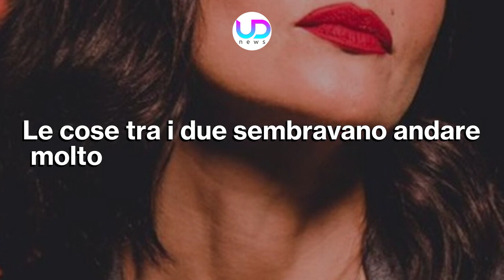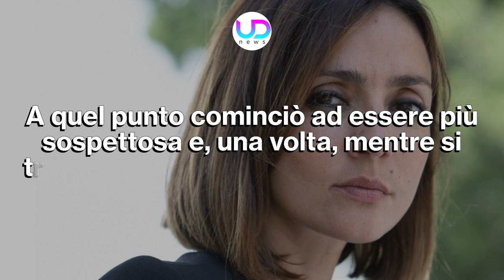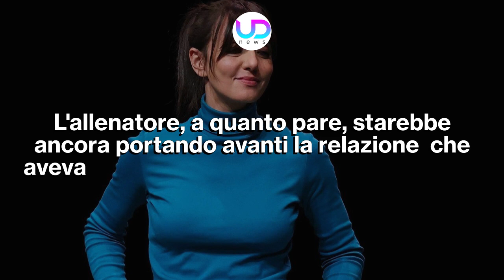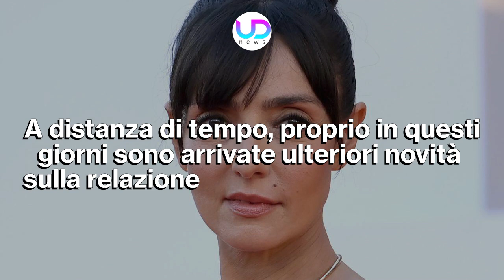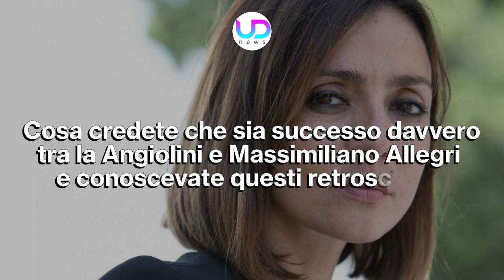Ambra Angiolini e Massimiliano Allegri: Le Prove Del Tradimento In Macchina!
Ambra Angiolini e Massimiliano Allegri: si torna a parlare della fine della relazione tra i due, poiché sono emersi nuovi retroscena secondo cui sarebbe stata l'attrice a trovare le prove dei tradimenti...